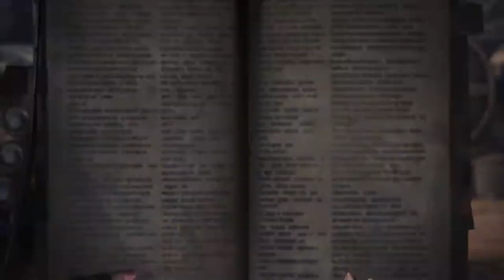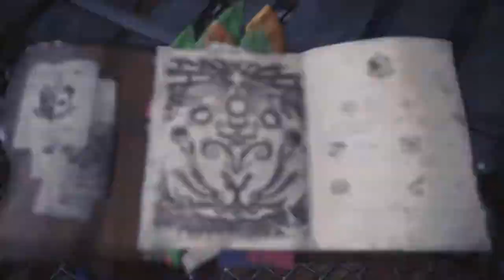Monster Hunter : World - Part 17 - Nergigante Showdown!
Finally i get to mess this thing up ;)